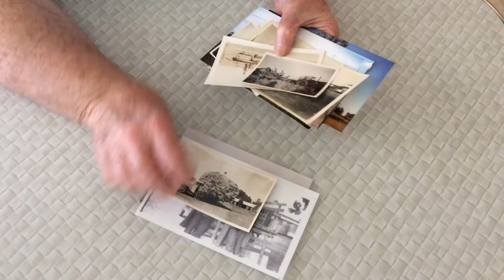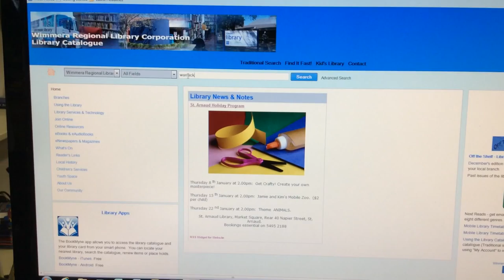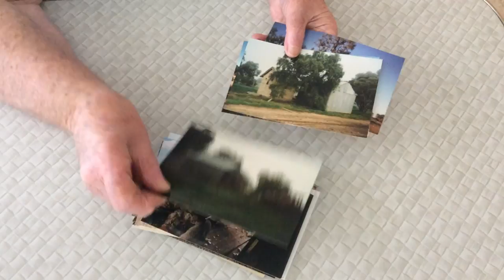Wimmera in Photos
The "Wimmera in Photographs" is a project to collect historic photos, slides and negatives of the local area and create an online collection via the Wimmera Regional Library's website.